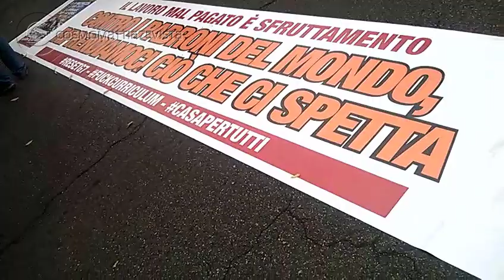Manifestazione contro il G7 alla Reggia di Venaria (30/09/2017)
Protesta denominata "ReSET G7" contro la riunione con il ministro del lavoro Poletti alla Reggia di Venaria (30/09/2017). Nelle immagini il passaggio dei manifestanti da Corso Toscana a Torino.

Pollice in su se ti è piaciuto il video e chiedetemi qualsiasi cosa nei commenti!
Non hai FB? Seguimi tramite i Feed RSS

AVVISO: Non mi assumo nessuna responsabilità sull'utilizzo della qui presente guida e/o, realizzata senza scopo di lucro e solo a scopo informativo. Tutti i prodotti con marchi registrati sono dei rispettivi proprietari.